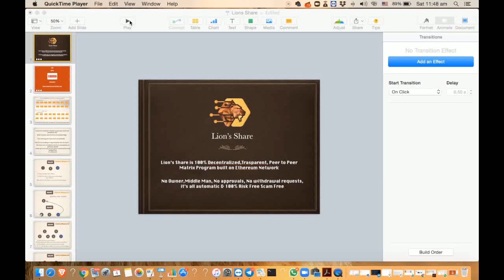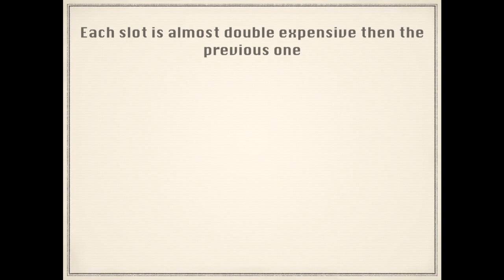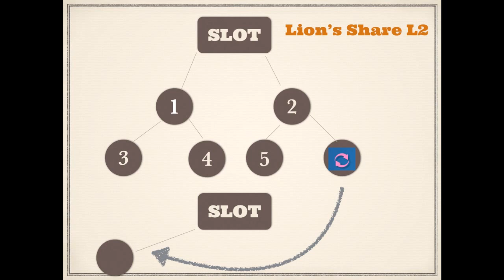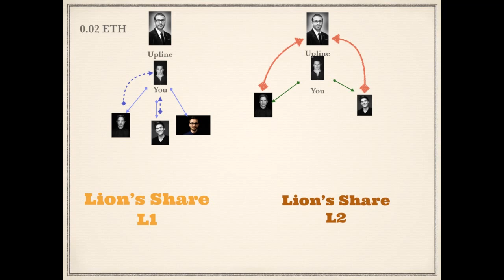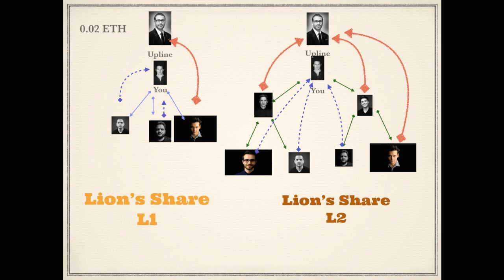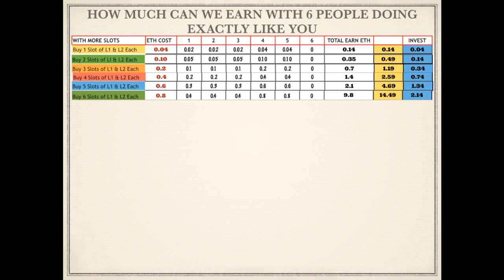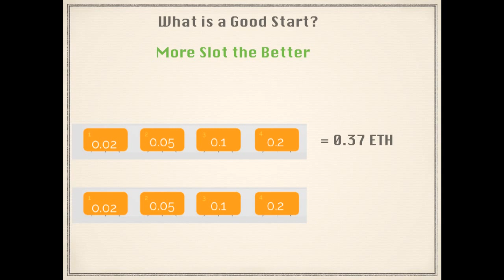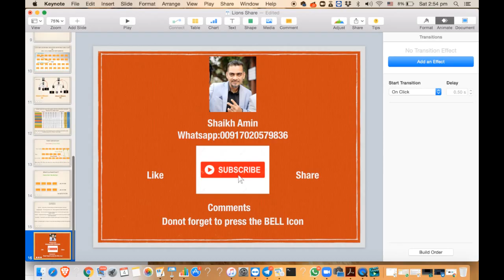Lions Share Review | Get to know everything how Lion Share works |New Smart Contract Lion's Share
Lion's Share is another new Ethereum Smart Contract Matrix program.

This is a peer to peer platform, built using Ethereum smart contract technology, working on the blockchain.

This platform is self operating, which means it can never be hacked, or changed.

Lions share (aka Lion Share) is a worldwide opportunity

You just need a Trust wallet, Token pocket or a Metamask wallet to be installed on your Mobile device, Laptop or Desktop Computer.

The system is designed for both team builders and to help those who are not good at recruiting others, by a system of Spillover / Overflow.
COMPENSATION PLAN OF LIONS SHARE

- Built using Ethereum Smart Contract Technology and Placed in Blockchain.
- Self Operating
- Can never be Hacked
- Untouchable
- 100% Risk Free to All Members
- All Commissions are paid in Ethereum Directly to you.

LION'S SHARE PACKAGES

Lion's Share Registration Fee Starts with Only 0.04 Ethereum, upon registration you will automatically open the L1 and L2 matrix.

L1. This is where all your personal Referrals are Placed.
The first 2 directs will be your income and the 3rd will go to your upline, it will reopen your matrix for a new set of partners.
L2. This is where the teamwork starts to happen. In the first 2 sales, it will go to your upline. The 3rd to 5th sales will be your income and the 6th sale will go to your upline to reopen the matrix.

Note: As early as possible after you joined the platform, it is better for you to upgrade for atleast 3 levels in each matrix.

Online Income,
Ethereum Smart Contract,
JOIN OUR TEAM NOW AND EARN ETHEREUM INSTANTLY DAILY.
forsage,
Next forsage,